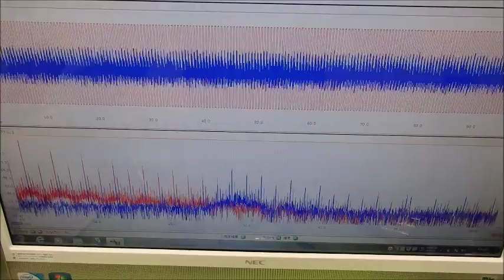音圧測定装置：超音波テスターを利用した実験動画 ultrasonic-labo